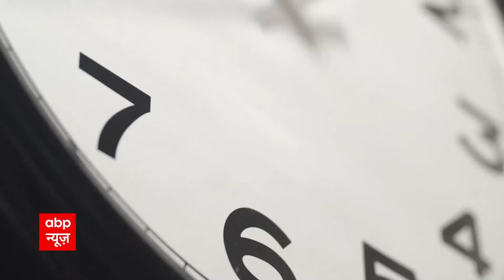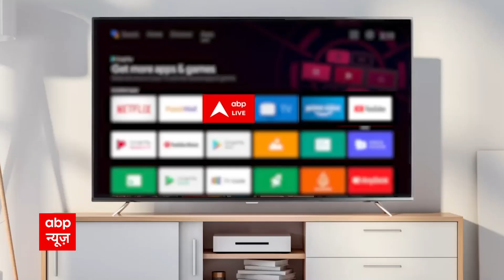Mulayam Singh Yadav: Priyanka Gandhi ने ट्वीट कर कही बड़ी बात | ABP LIVE